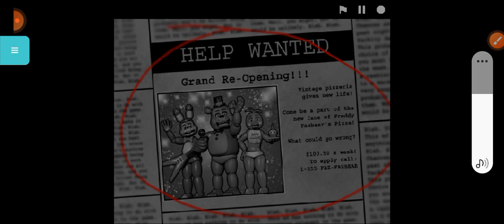29 grudnia 2023